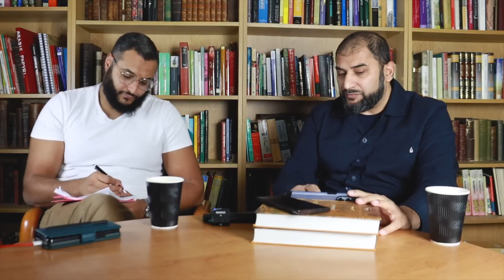História dos Judeus no Mundo Muçulmano MH Podcast LEGENDADO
Legendas em Portugues ative cc

As evidencias encontram se no video original de Mohammed Hijab no comentario de Adnan Rashid